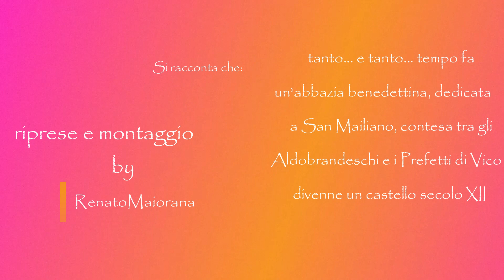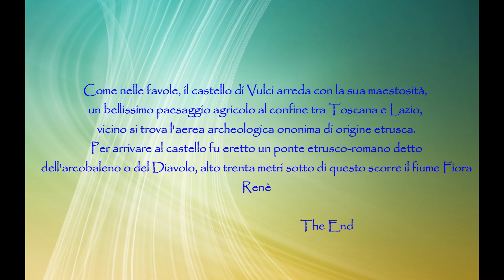Il ponte del Diavolo "Il Castello dell'Abbadia" Vulci (VT )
Come nelle favole.
Il castello di Vulci, arreda con la sua maestosità
un bellissimo paesaggio agricolo al confine tra Toscana e Lazio.
Vicino si trova l'aerea archeologica omonima di origine etrusca.
Per arrivare al castello fu eretto un ponte etrusco-romano, detto
del Diavolo o dell'arcobaleno. La costruzione si innalza per trenta metri, sotto alla quale scorre il fiume Fiora
Renè